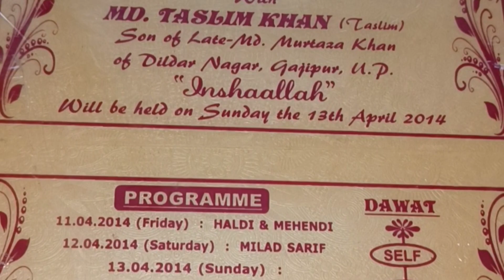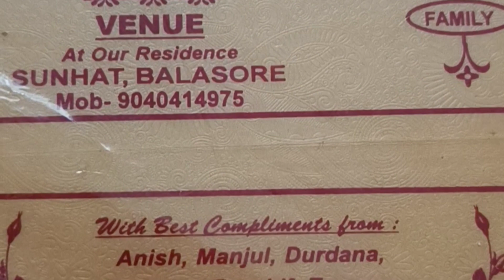Suprise Video For My YouTube Family l Rosy's Homemaking l Suprise Video l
Suprise Video For My YouTube Family . Rosy's Homemaking. Today we Made a Suprise Video On Some Occasions. My YouTube Family Will Get To Know About The Video When They Watch It.